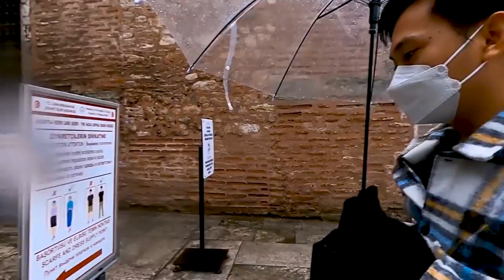Ternyata Begini Suasana Hujan di Eropa || Vlog Turkey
Keliling Istanbul yang menarik. Next semoga bisa kesini lagi dengan cuaca yang lebih bagus biar healingnya lebih nikmat.. ❤️🤍